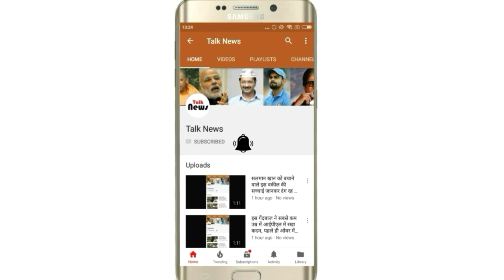दुनिया के ये 3 देश अगर आपस में युद्ध पर उतर आए, तो खत्म हो जाएगी दुनिया